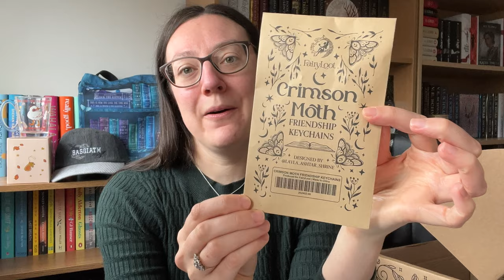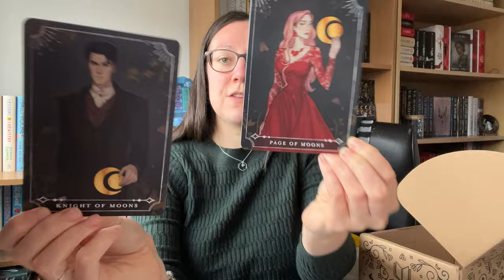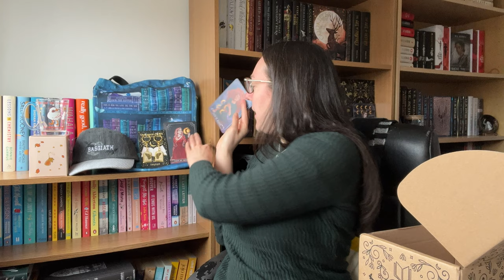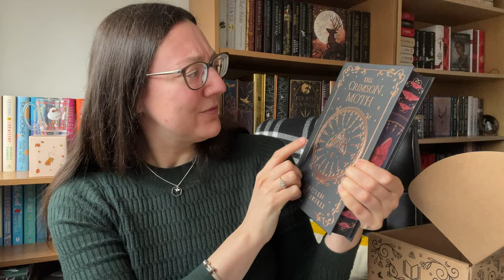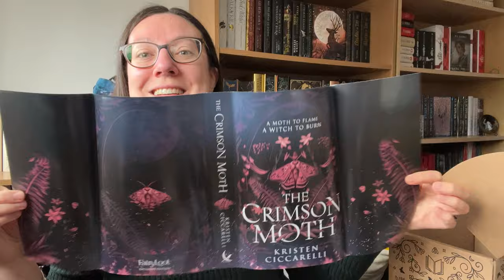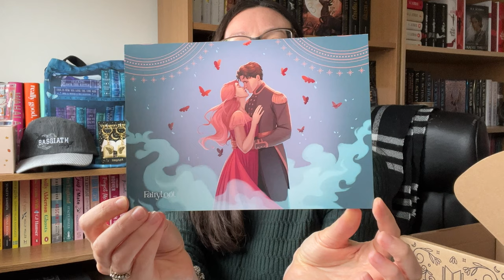This is a good one! 🧚🏻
Thank you for joining me in unboxing the fairyloot young adult box for February.  This is a monthly YA fantasy book subscription service; there is an option of receiving the book only, or the book along with 4 or 5 fantasy based fandom items.  I like to receive the book and the items :)

Useful Links for products/services that I use regularly

📦 Stackry
(ship from the US to the UK, and lots of other countries)
Referral Program ... get $10 off your first shipment (and I get $10 off my next shipment)

⃤ Tripod (how I hold up my phone to record)
🖥️ Computer (how I edited this video)
📱 Phone (how I recorded this video)

☺️ Skin and Me
Get your first Daily Doser for only £3.50! … and if you use my code it lets me donate £10 to charity or get £10 credit on my own account: MICHELLF9WTJ

Thank you so much for supporting me and my channel
Michelle x

Please also note that linked editions of any books mentioned may be different to those shown in the video. Please check with the supplier before making a final purchase.